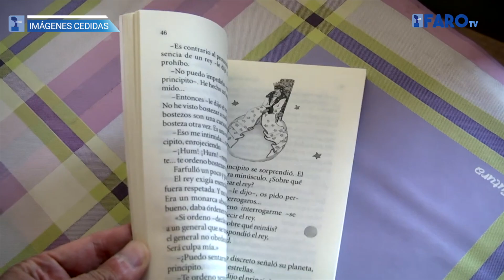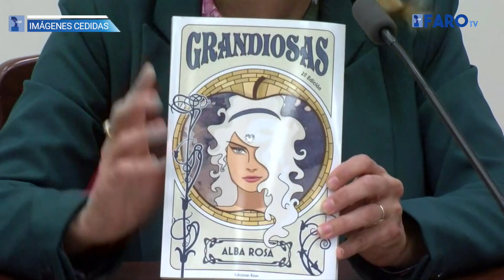13 obras en la recta final de certamen internacional de Relato Corto ‘Encarna León’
El próximo 5 de marzo se conocerá el fallo del certamen internacional de Relato Corto ‘Encarna León’, que en esta edición recibió 695 textos. La consejera de Educación, Cultura y Festejos, Elena Fernández Treviño, ha informado de que 13 obras compiten en la recta final

Redacción: Ainara Fernández
Imágenes cedidas por RTVM
Edición: Elena Campoy